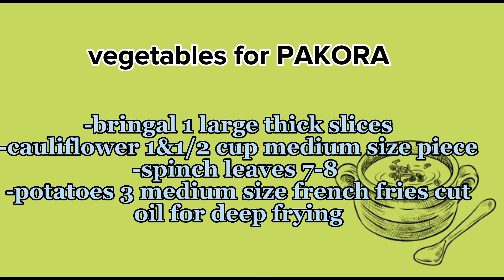easy and quick Pakora platter || ramzan platter || iftar party recipe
aj mai aap k sath share kr rahi hun easy and quick pakora platter. is mai hum mukhtalif sabzion k sath aik hi mixture ko use krty huay 4 kisam k pakoray banain gy. mujhy umeed hai aap zaroor try krain gy.

WRITTEN RECIPE OF PAKORA PLATTER::

-vegetables::
-bringel/baingan 1 large slice
-cauliflower/phool gobi 1.5 cup
-spinch leaves /palak k pattay 7-8
-potatoes/aalu 3 medium size fries cut

-INGREDIENTS FOR PAKORA BATTER::

-gram flour/baisan 4 cup
-salt 1 tb. sp or to taste
-red chilli powder 1 tb. sp
-corriander 1.5 tsp
-ajwain 1/4 tsp
-anardana 2 tb. sp
-water 2-3 cup or as your requirements